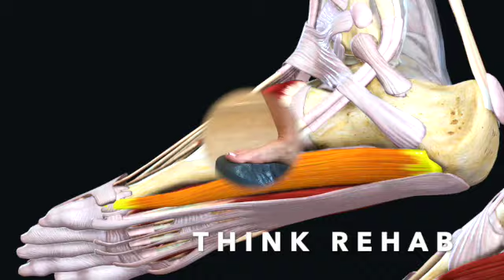AnkleSTONE® for Runners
AnkleSTONE® is the only device known to prevent injury and help recover from injury. Use this innovative device to stretch and strengthen your feet and ankles before strenuous play prevents injury and for recovery.

AnkleSTONE is the only orthopedic appliance specifically developed to provide foot and ankle pain relief, improved mobility and health to the millions of people who suffer every day.  AnkleSTONE is so effective with proper use, you won’t have to put up with the disruption of your daily routine or the cost of professional physical therapy either.